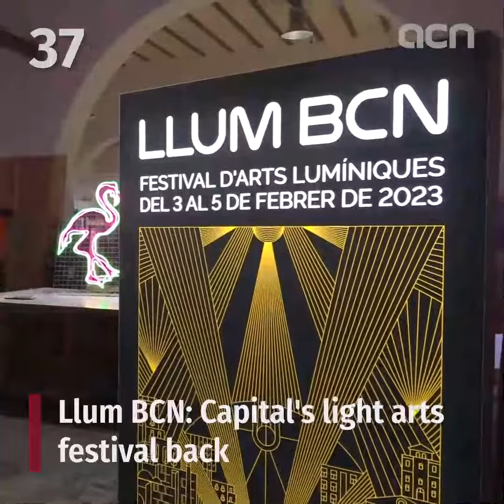23-Jan-23: 'Footballer Alves spends first weekend in Catalan prison'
Former Barça player Dani Alves spent his first weekend in prison on suspicion of a sexual assault in a Barcelona nightclub in late December. He's now in Brians 2 penitentiary, northwest of Barcelona.